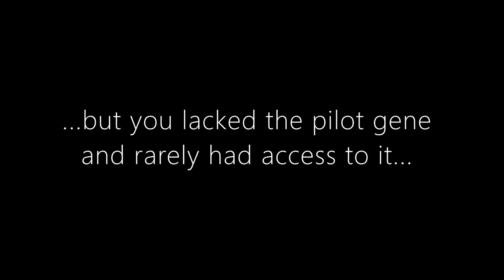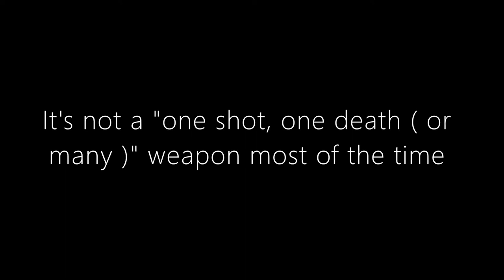TV missile for everyone!!! G-84 TGM ( Battlefield 2042 )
The special weapon of the new soldier of Battlefield 2042 makes the TV missile experience available to everyone...